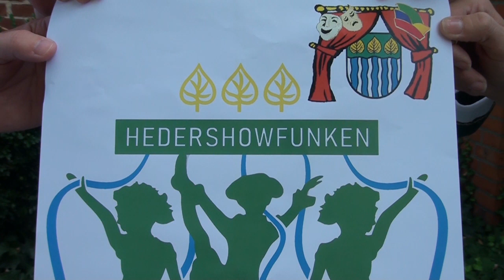Gardetänzerinnen gesucht!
Gut zwei Monate vor dem Beginn der Karnevalssession am 11.11. formiert sich im Salzkottener Ortsteil Upsprunge eine neue Tanzgarde. Mädchen zwischen 9 und 12 Jahren sind herzlich eingeladen, Teil der neuen Tanzgruppe zu werden. Ein erstes Treffen findet im September statt.